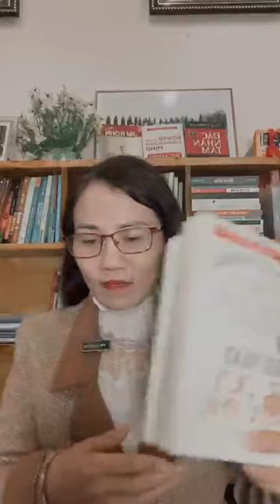21 ngày nâng tầm phong cách sống - Ngày 13:Tư duy thịnh vượng phần 3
Phát triển bản thân, luật hấp dẫn, sức mạnh tiềm